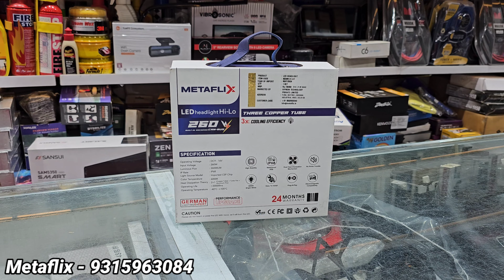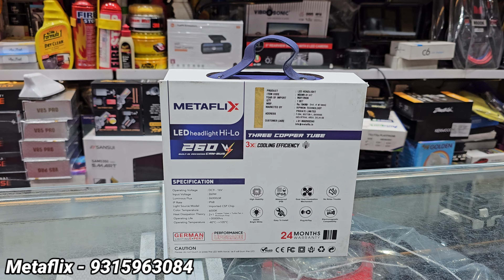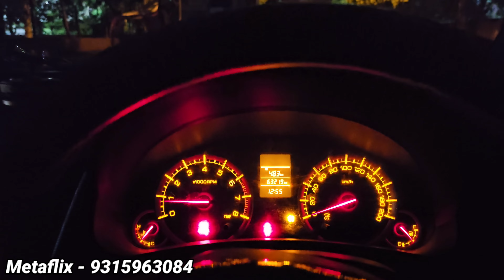Metaflix 260 Watts Led Headlight Bulb 💡 Thanks to @Metaflix | 26000 Lumens | 6000 Kelvin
In This Video - Metaflix 260 Watt Led Detailed Information & Output Check